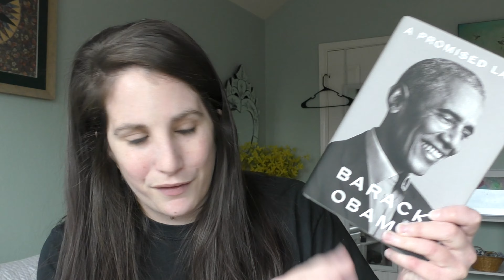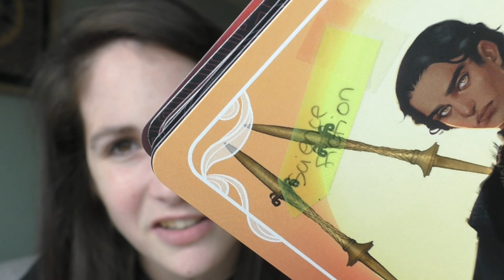March Reading Plans + Potential Channel Changes (I would love your thoughts!)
Here are my reading plans for March! It's kind of random, but I'm basically trying to work through more of my physical TBR as a main priority.
I'm also thinking of switching up my TBR/weekly reading vlog/monthly wrap up format and I would love your input if you have thoughts!
What are you reading in March?